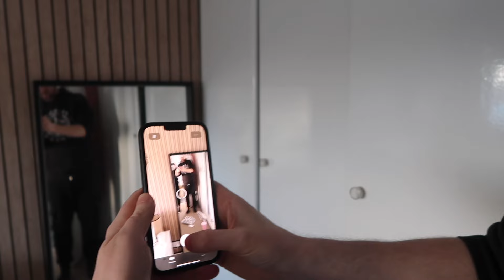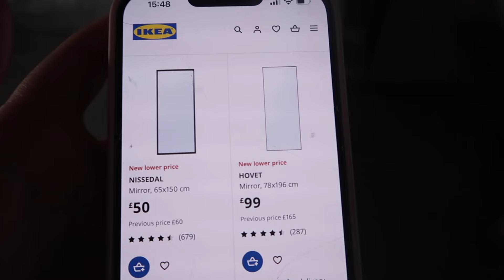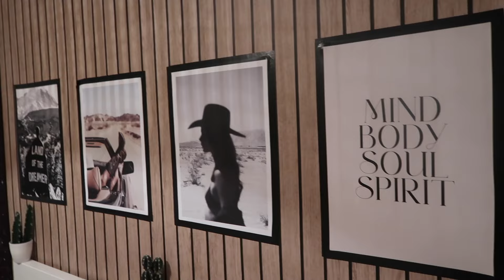BEDROOM TRANSFORMATION PART 2!! Wall Mural, New Chair, Bedding and Decor! Home @ 129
Bedroom decor with us part 2! In the moving vlogs we started the decor for the main bedroom! In this vlog we finish up with a tropical palm mural from dunelm, new lamps, bedding and wall decor. The bedroom feels so cosy and calm with a western boho twist! Enjoy the vlog!